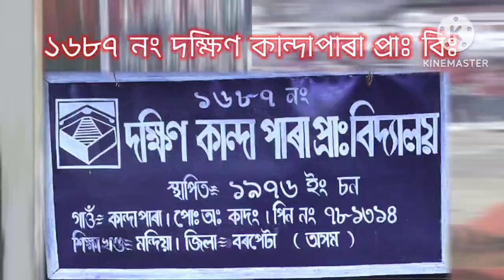1687 no Dakshin Kandapara lps new admission program